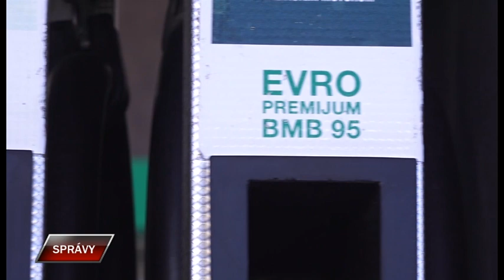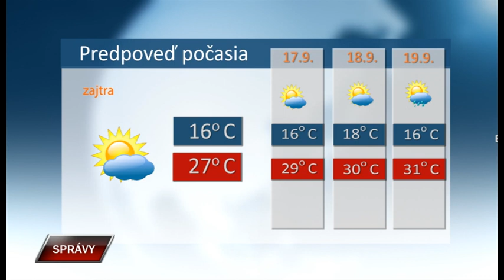Spravy 15 9 2023